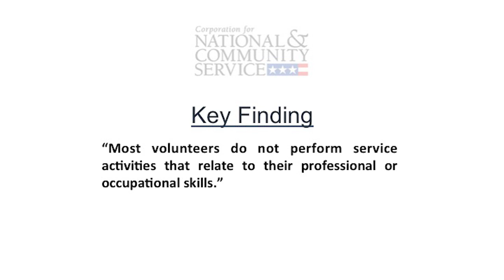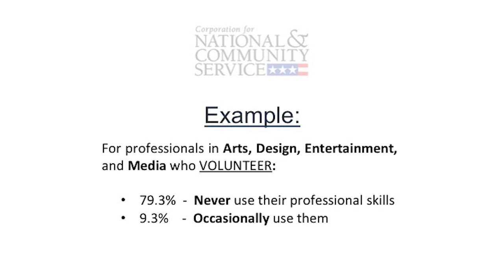Using your passions to fight injustice | Jeremy Vallerand | TEDxKirkland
As the president of the non-profit organization, Rescue Freedom International and the founder of Climb for Captives, Jeremy Vallerand challenges us to volunteer differently.

Jeremy Vallerand has wasted no time making a huge difference for those in need. As the president of the non-profit organization, Rescue Freedom International and the founder of Climb for Captives. His experiences have brought him important insights about service. He's here to challenge us to volunteer differently.